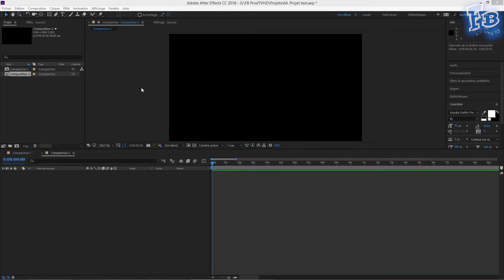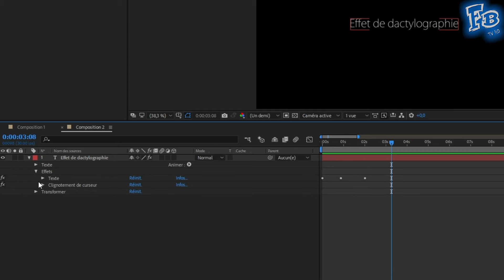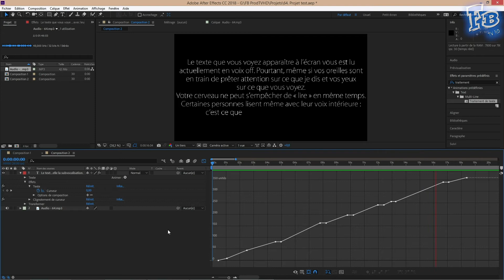Effet MACHINE À ÉCRIRE / DACTYLOGRAPHIE avec AFTER EFFECTS (TRAITEMENT DE TEXTE)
Voyons comment créer un effet "Machine à écrire" très facilement et rapidement avec After Effects.